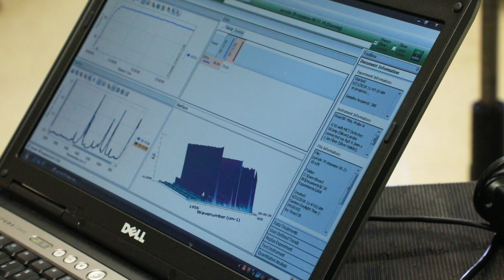Spotlight on Women Leaders: Dr. Kay Brummond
Dr. Kay Brummond operates a lab, The Brummond Group, with the University of Pittsburgh's Chemistry Department. There, she focuses her work on mentoring students towards their PhDs and encouraging women who are pursuing careers as scientists.